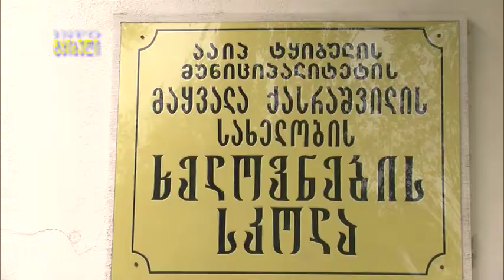მოცარტის საღამო ხელოვნების სკოლაში